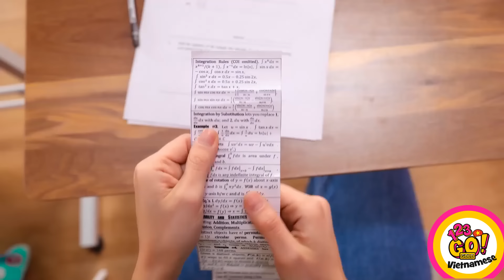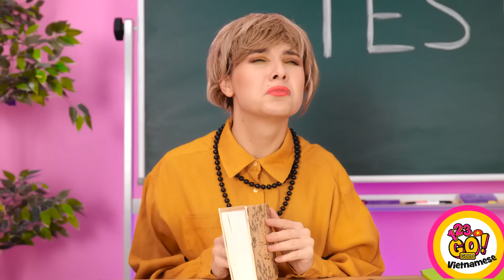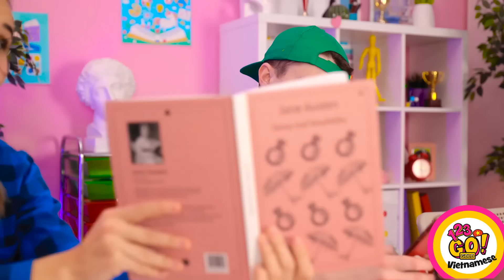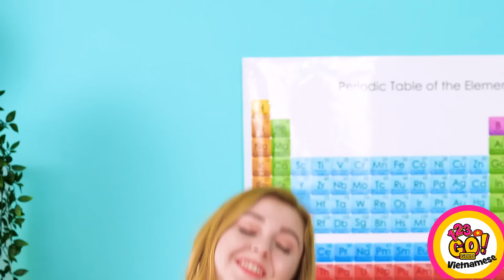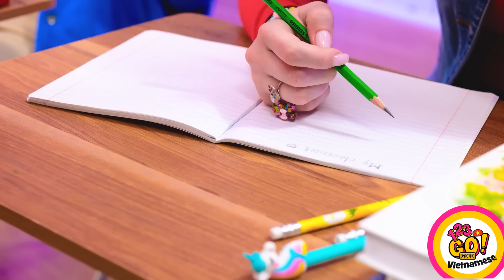Rắc Rối Với Tóc Con Gái || Mẹo Hay và Rắc Rối Hài Hước với Tóc và Móng Tay! từ 123GO! GOLD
Chuẩn bị để bước vào một thế giới vui nhộn dựng tóc gáy và hỗn loạn đến rợn người! Từ mái tóc rối cho đến những cơn ác mộng về móng tay, chúng tôi đều giải quyết được rắc rối khiến các cô gái điên đầu. Nhưng đừng sợ! Những thủ thuật hay và giải pháp gây cười của chúng tôi sẽ giúp bạn chinh phục ngay cả những tình huống khó xử nhất về tóc và móng bằng phong cách và sự duyên dáng. Hãy sẵn sàng để cười, kinh ngạc và chinh phục những trận chiến sắc đẹp đó như một chiến binh dũng mãnh!